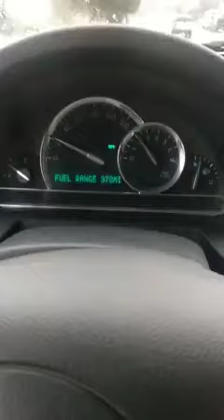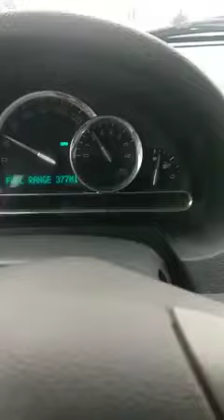Tecate. Prueba de rendimiento, tanque lleno, motor 4 cil 2.4, parte 2.